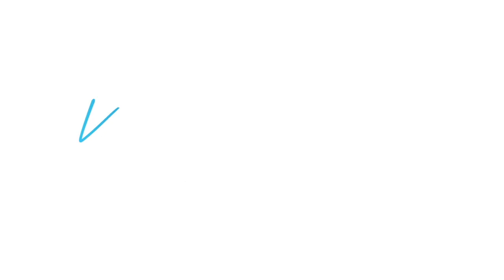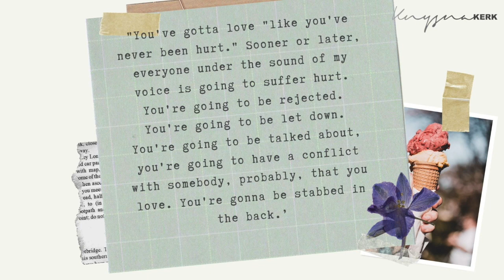Boodskap 7 Maart 2021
Ons gesels verder oor die krag van verhoudings.  Hierdie Sondag, met die tema, "Wees lief asof jy nog nooit seergekry het nie.'  Klink dit haalbaar?  Begeer jy dit in jou verhoudings?  Dan kan jy nie hierdie kragtige boodskap misloop nie.